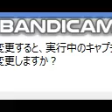証券外務員１種の問題（ref tac スーパー予想模試）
EA(米国税理士）
これで資格関連は終わるｗ
最後にEAで華を咲かせましょう！！